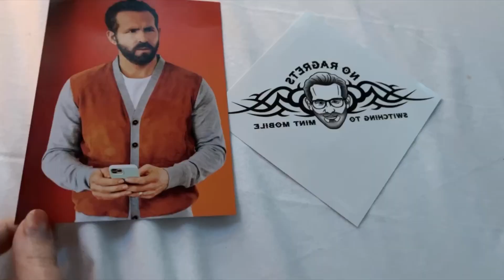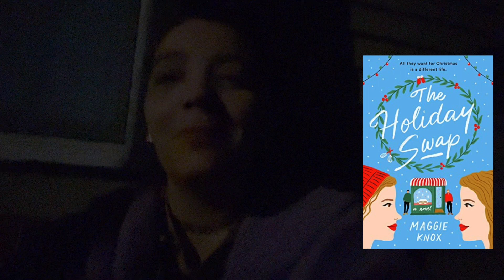Getting Ready for Christmas Vlogmas #1 | December 3rd & 4th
First Vlog of Vlogmas. We are spending it cleaning and getting ready for Christmas.